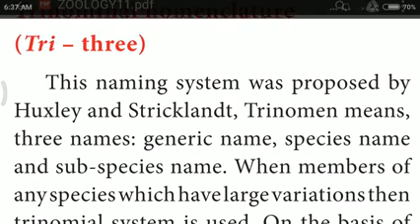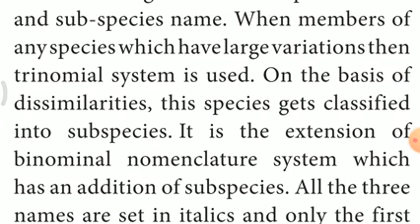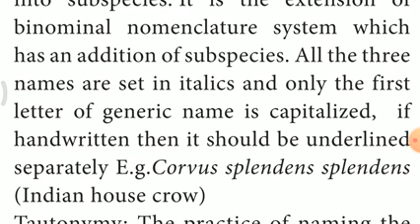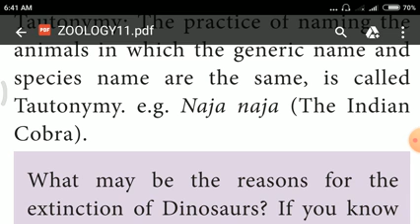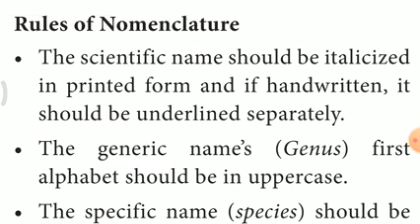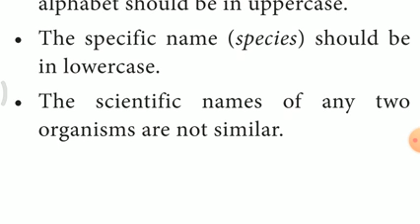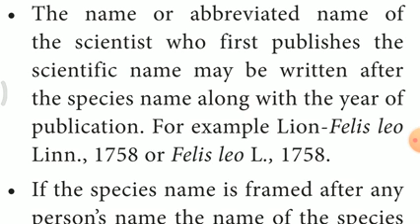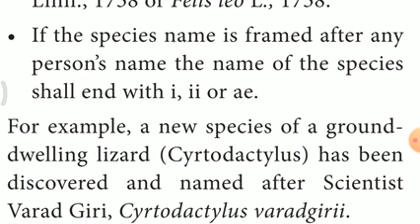Lesson 1 . Trinomial nomenclature